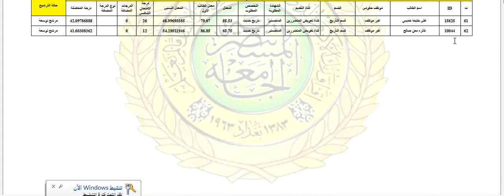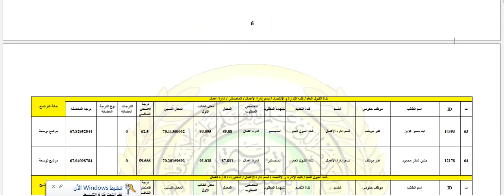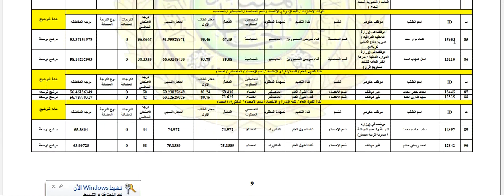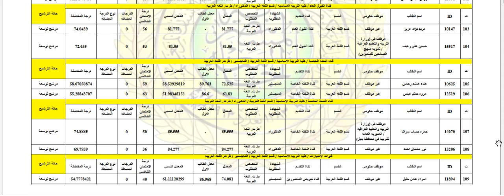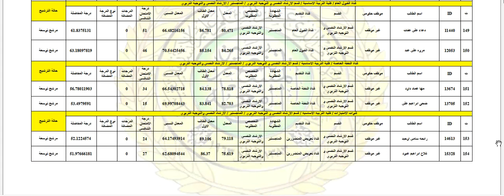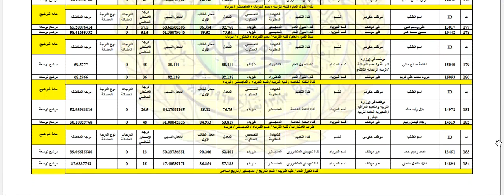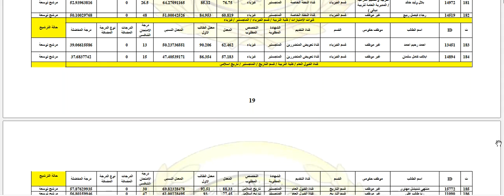اسماء الطلبة المرشحين للقبول في الدراسات العليا الجامعة المستنصرية 2022-2023